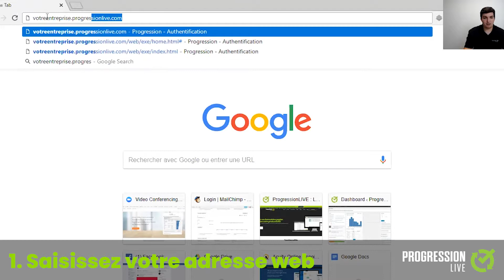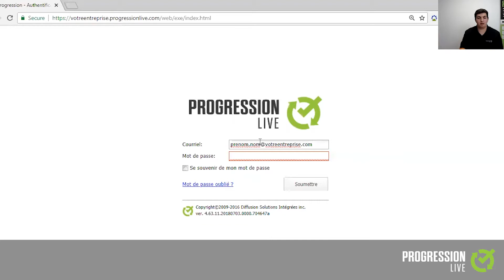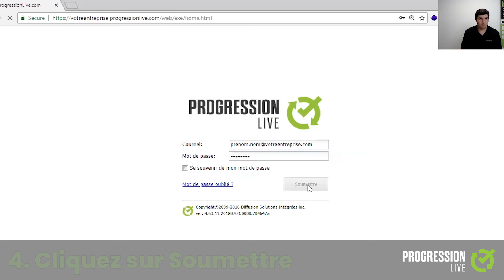1er tutoriel ProgressionLIVE : Connexion à ProgressionLIVE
Dans cette vidéo, je vous montre comment vous connecter à ProgressionLIVE à l'aide de vos informations de connexion à notre interface web.